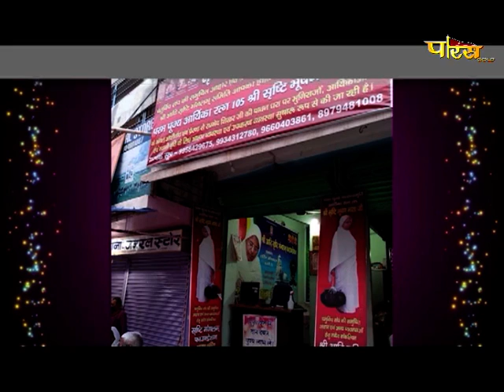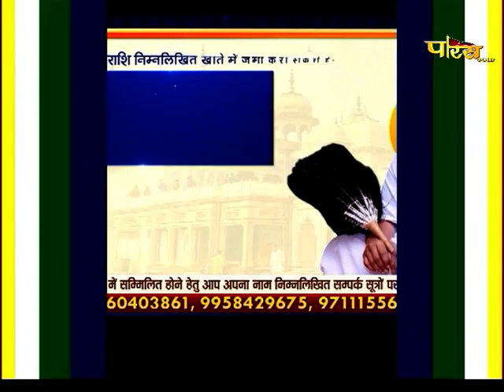Aryika Shri Srishti Bhushan Mata Ji | Mangal Pravachan | आर्यिकाश्री सृष्टिभूषण माता जी | 08/11/21